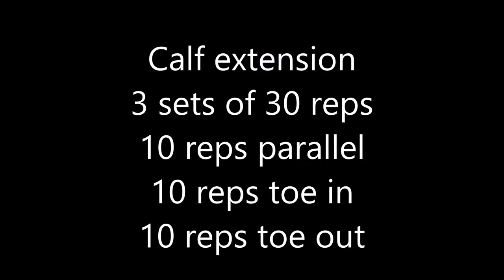Leg Day: Heavy Set 2 | Bulking day 57 | 增肌第57天 | 练腿：大重量做组第二周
➢ Song: Xeuphoria - Sky City